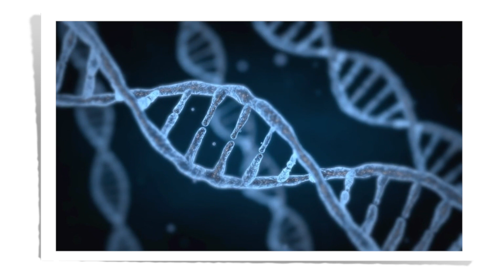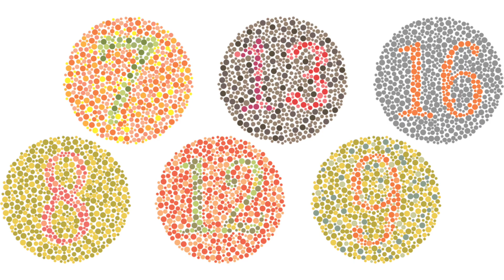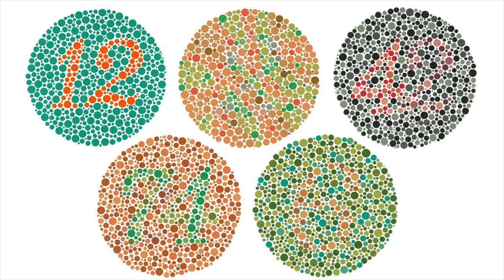ตาบอดสี มองเห็นสีหรือเปล่า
โรคตาบอดสี (Color Blindness) ภาวะพร่องการมองเห็นสี ผู้ที่มีอาการตาบอดสีจะมีการมองเห็นสีบางสีได้ไม่ชัดเจนหรือผิดเพี้ยนไปจากผู้มีสายตาปกติ โดยส่วนใหญ่มักพบในผู้ชายมากกว่าผู้หญิง ผู้ที่เป็นตาบอดสีจะยังคงมองเห็นภาพได้ชัดเจน แต่เห็นสีต่างๆ ผิดจากคนปกติ​ โดยไม่สามารถมองเห็น สีแดง สีเขียว หรือสีน้ำเงินได้ชัดเจน
ก็คือยังคงเห็นสีอื่นๆบ้างอยู่ ไม่ใช่มองเห็นแค่ขาวดำแบบที่แอดมินมโนไปเองนะคะ

แล้วตาบอดสี เกิดจากอะไร?
สาเหตุของการเกิดโรคตาบอดสีนั้นเกิดได้จากหลายสาเหตุ บางคนเป็นเพราะกรรมพันธุ์ แต่บางคนก็เพิ่งมาเป็นเอาตอนโต

อย่างตาบอดสีกรรมพันธุ์ หรือเป็นตาบอดสีมาแต่กำเนิด คือถ่ายทอดทางพันธุกรรมและยังไม่มีวิธีการรักษา เป็นสาเหตุหลักที่พบได้มากที่สุด โดยอาการที่พบบ่อยคือ บอดสีเขียวและสีแดง จากการสำรวจแล้ว จะพบในเพศชาย 7% และในเพศหญิงประมาณ 0.5-1%

อีกสาเหตุก็คือเรื่องของอายุ
อายุที่เพิ่มขึ้น ส่งผลให้เกิดการเสื่อมของเซลล์ไปตามวัยที่เพิ่มมากขึ้น
อย่างโรคที่เกี่ยวกับดวงตา เช่น โรคต้อหิน จอประสาทตาเสื่อม ต้อกระจก

ส่วนสาเหตุอื่นๆ ได้แก่ การได้รับบาดเจ็บที่บริเวณดวงตาจากอุบัติเหตุ การได้รับสารเคมีเป็นระยะเวลานาน ผลข้างเคียงจากยาบางชนิด เช่น ยารักษาวัณโรค ประมาณนี้

อาการของโรคตาบอดสี จะแบ่งออกเป็น 3 ระดับ
ระดับน้อย  กลาง  และรุนแรง

ระดับน้อย สีภาพที่เห็นอาจไม่เหมือนคนทั่วไป แต่สามารถบอกได้ว่าน่าจะเป็นสีอะไร
ระดับปานกลาง ความสามารถในการแยกสีน้อยลง
ระดับรุนแรง เห็นทุกอย่างเป็นสีขาวกับดำ ซึ่งระดับนี้กระทบต่อการใช้ชีวิตประจำวันอย่างมาก
ในเคสของเพื่อนแอดมินพี่ซอมบี้จะเป็นระดับกลาง ซึ่งเค้าเป็นมาตั้งแต่เกิดเลย ก็สามารถบอกสีได้บ้าง แต่บางครั้งก็ระบุไม่ได้เลย

ขอบคุณข้อมูลบางส่วนจาก